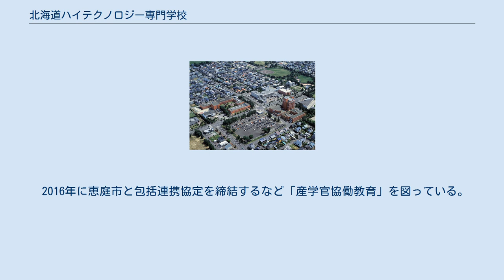北海道ハイテクノロジー専門学校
北海道ハイテクノロジー専門学校（ほっかいどうハイテクノロジーせんもんがっこう）は北海道恵庭市恵み野に所在する、滋慶学園グループの学校法人産業技術学園が運営する専門学校である。
地元で「ハイテク」と称される。
 医療、生物工学、情報技術、などを学ぶ学生数はおよそ1300名でうち社会人は18.9パーセントである。
 救急救命士学科、視能訓練士学科、義肢装具士学科、eスポーツプロフェッショナルゲーマー専攻、プロジェクションマッピング専攻、など道内または国内で初設置となる養成過程が複数ある。
 札幌ドーム1.5個分となる約20,000平方メートルの敷地に、校舎8棟、学生寮4棟、学生食堂、屋内運動施設のハイテクアリーナ、日本初の屋内陸上トラックのインドアスタジアムがあり、全校舎と里美ハイムを除く学生寮は外壁が茶色に統一している。
これら施設は北海道ハイテクACが練習拠点とするほかに市民も使用可能である。
 2016年に恵庭市と包括連携協定を締結するなど「産学官協働教育」を図っている。
 空からの北海道ハイテクノロジー専門学校 現在は廃部となっている 北海道ハイテク・アスリートクラブは2006年に設立された陸上競技の運動部、実業団である。
略称は「北海道ハイテクAC」。
 この記事は以下のカテゴリでも参照できます 北海道ハイテクアスリートクラブに関するカテゴリ: